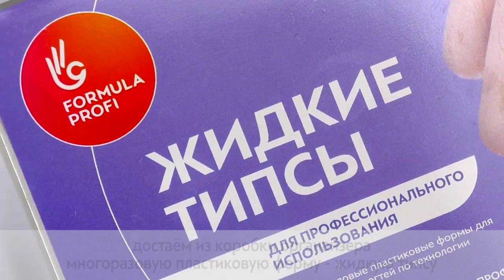Моделирование в технологии "Жидкие типсы"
Смотри, как правильно моделировать ногти в технологии «Жидкие типсы». В этом видео пошаговая инструкция от технолога «Formula Profi» Ирины Шиховой

А ты уже освоила технологию «Жидкие типсы»? 😉